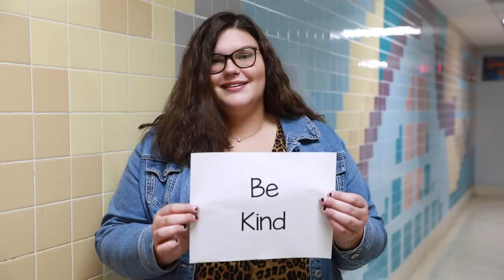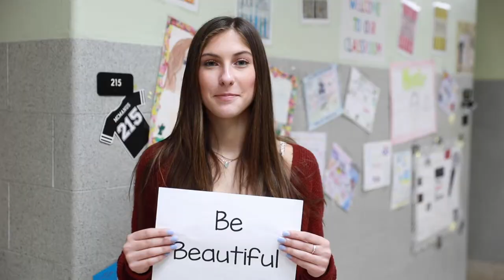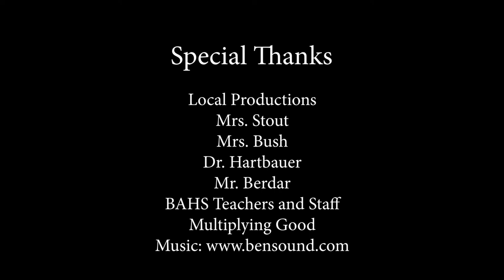Brownsville Area High School Students In Action Team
The students of Brownsville High School in the Brownsville Area School District, decided to create an arts and education service project around body positivity in their High School. Despite a robust search, they couldn’t find a video to educate their peers about these concepts—so they created their own.This video, and the related Bathroom Positivity Project, are encouraging students at Brownsville to be proud of who they are, no matter who they are, and be kind.